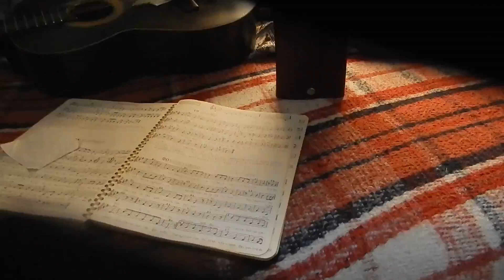ALMA LLANERA DSCN88381 37 SEGS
YA 12 18 HRS DEL VIERNES 1 7 2022